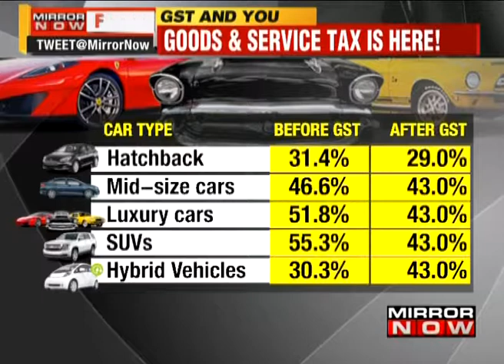GST: Luxury cars, SUVs to get cheaper - The News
Automobiles are another industry which going to get impacted majorly by the GST rollout.

The last one week has seen discounts raining everywhere as Auto dealers were looking to clear their inventory before the implementation of GST.